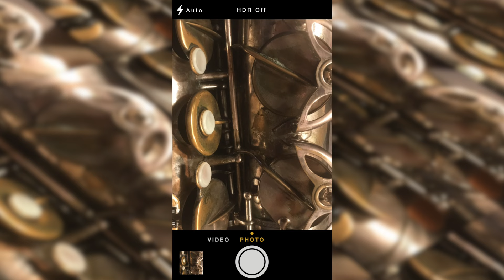GOOD TIME T- Good Time (official music video )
Self-titled track of the debut album “Good Time T” that is out now via all digital platforms.

Studio scenes recorded @ fly in a jaR | Montage @ jaR, by ingie.

Photography shots by George Tsirtsikos.

Guest musician Christos Avdelas on guitar.